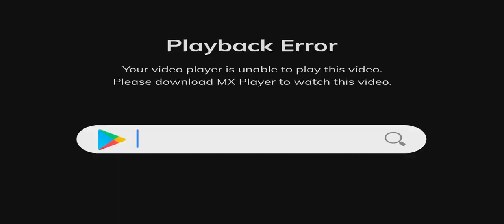JINDE MERIYE FULL MOVIE PARMISH VERMA 2023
JINDE MERIYE FULL MOVIE 2023
PARMISH VERMA NEW MOVIE 2023
klolal song
glock
jinde meriye
tere bin
ni jinde
best 2023 movie
new movie 2023
new punjabi movie download 2023
youtube global
india
America
punjab
delhi